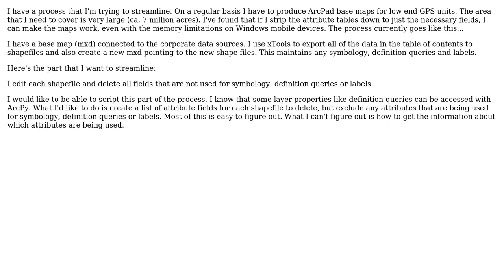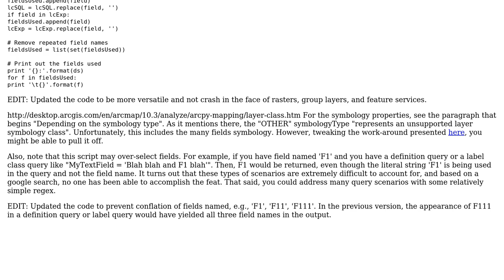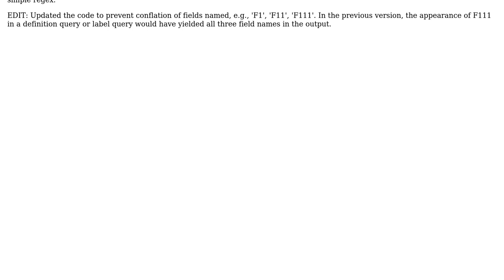GIS: Accessing layer properties with ArcPy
With thanks & praise to God, and with thanks to the many people who have made this project possible! | Content (except music & images) licensed under CC BY-SA | Music | Images & others | With thanks to user Tom user nmtoken user kkovacs and the Stack Exchange Network Trademarks are property of their respective owners. You are responsible for your own actions.